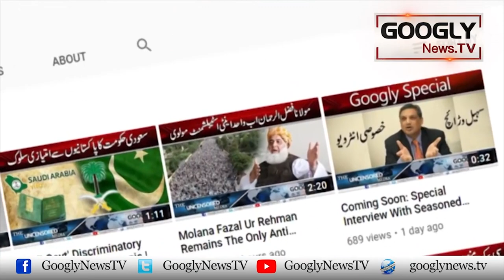Sardar Ata Ullah Mengal Nai Apni Tadfeen Kai Liyay Aik Wairana Kiyun Chuna? | Googly News TV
Sardar Ata Ullah Mengal Nai Apni Tadfeen Kai Liyay Aik Wairana Kiyun Chuna?